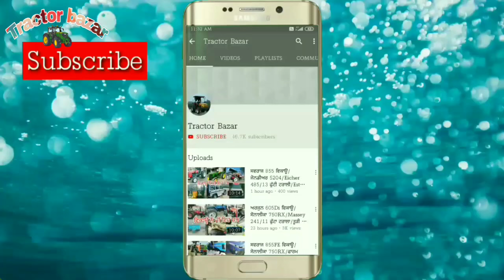Newholland 3630SE/Farmtrac 60/Sonalika 750Rx/13-7 ਟਰਾਲਾ/ਤੂੜੀ ਰੀਪਰ/Jhaji Tyer/Tractor Bazar